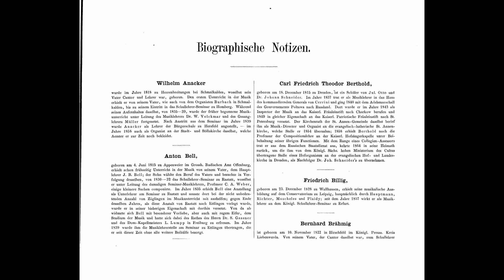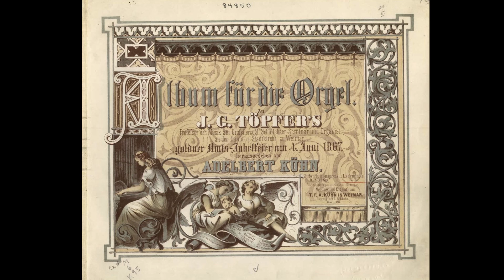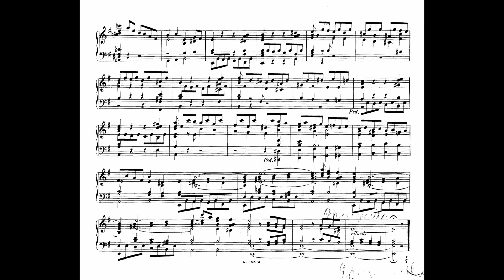Album für die Orgel (1867)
■Score book■
Album für die Orgel (Kühn, Adelbert)